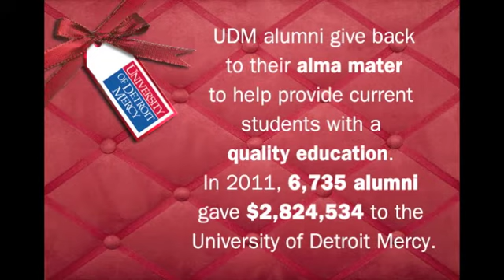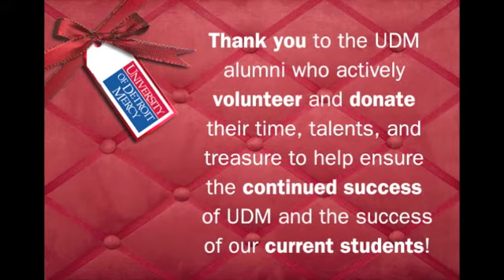The impact of alumni giving back to University of Detroit Mercy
University of Detroit Mercy alumni give back to their alma mater to help provide current students with a quality education. In 2011, 6,735 alumni gave $2,824,534 to the University.

Thank you to all the Detroit Mercy alumni who actively volunteer and donate their time, talents and treasure to help ensure the continued success of the University and the success of our current students!

Learn how you can impact Detroit Mercy and our students through giving